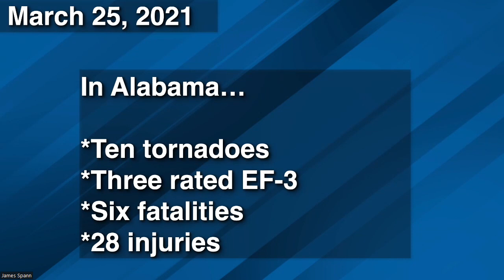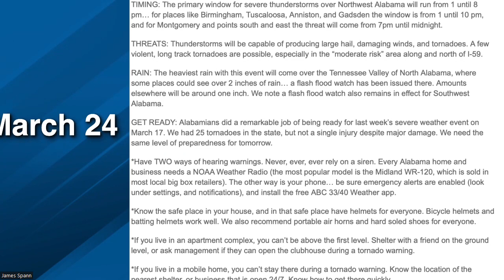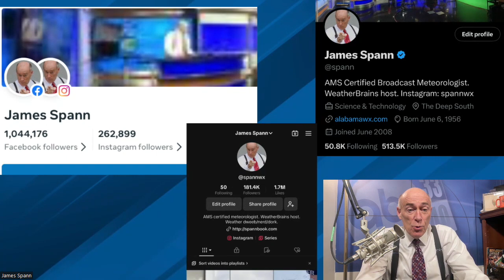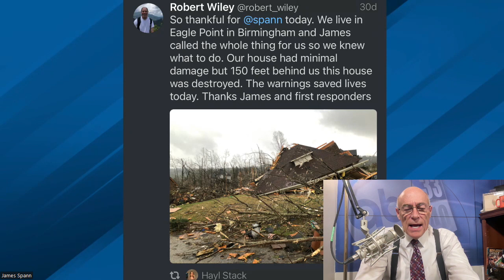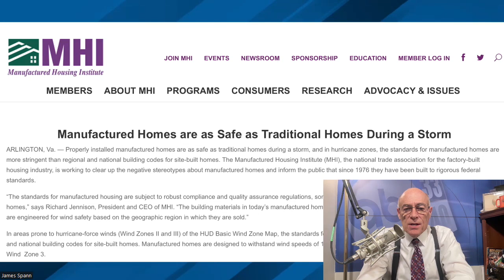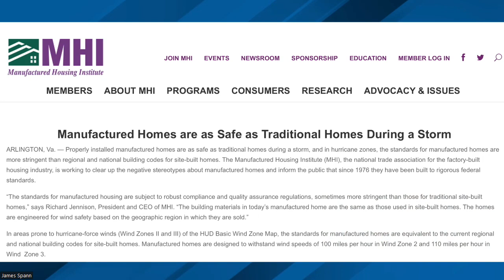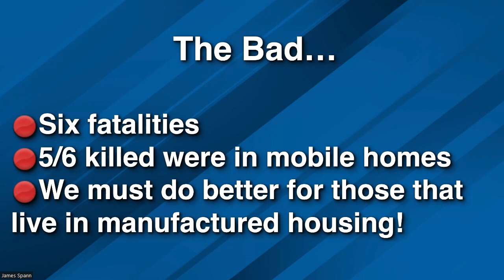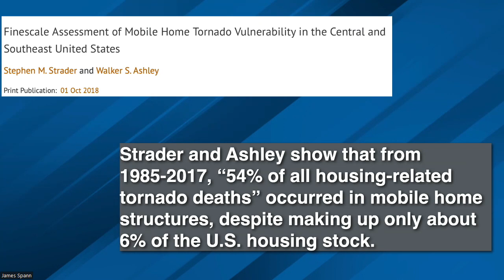James Spann - 2/7/2024